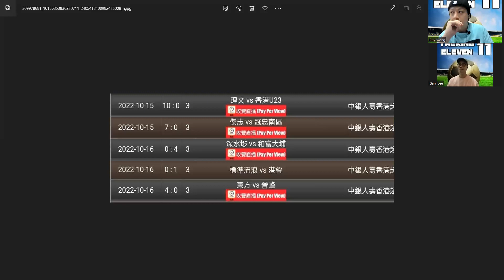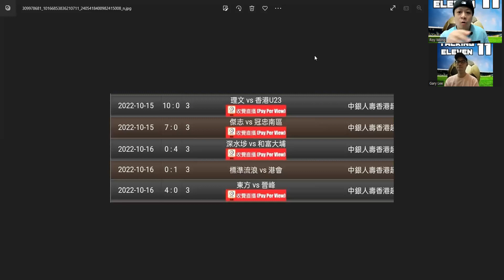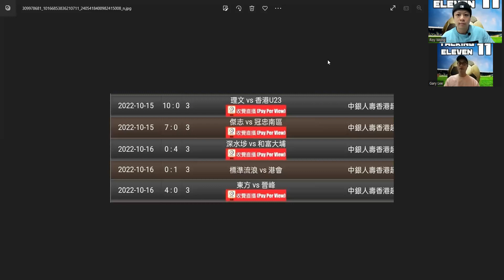「拾壹的說話」ep36 盧比度:港超出現問題！幕後黑手傑志又隻手遮天？